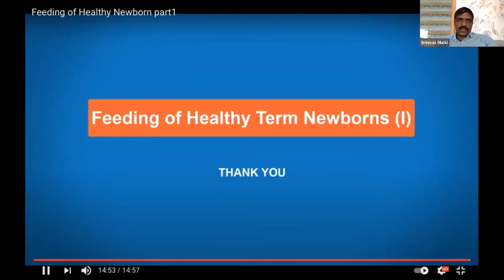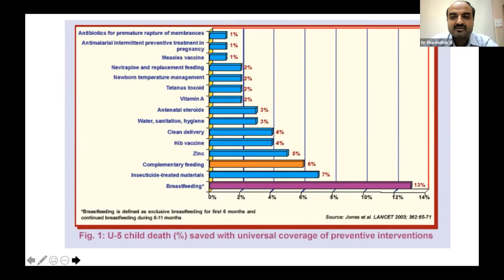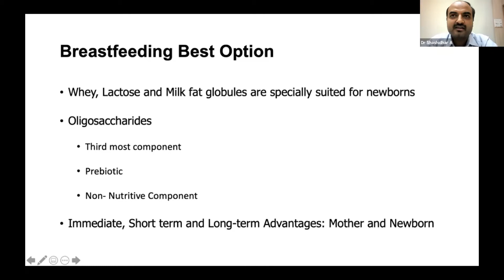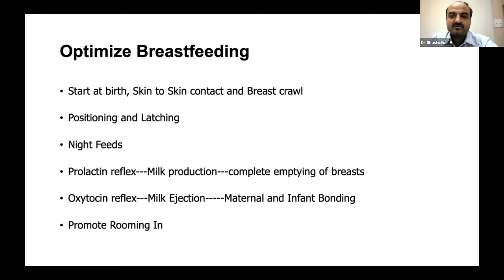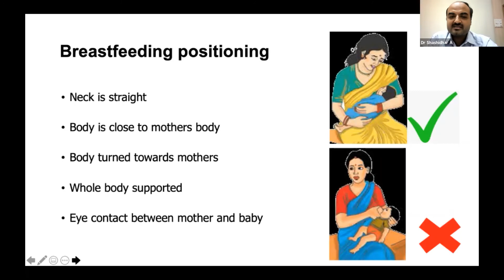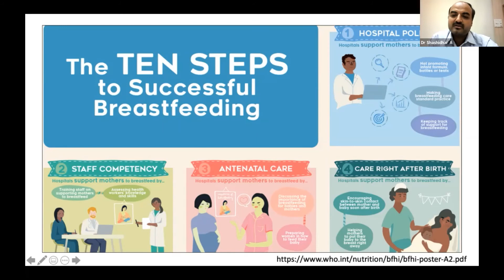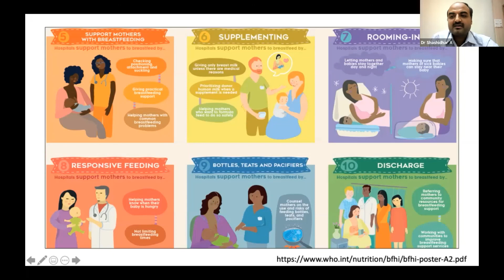Summary of webinar 2: Feeding of healthy term newborns in Kannada, by Dr. Shashidhar A.